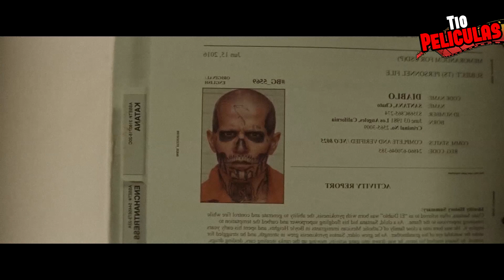ESCUADRON SUICIDA | RESUMEN EN 8 MINUTOS. Tío Películas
¡Bienvenido a El Tio Peliculas! 🤗 ¡Hoy Presenta!🎊🎉
ESCUADRON SUICIDA | RESUMEN EN 8 MINUTOS

►Deja Tu Grandioso Like 👍
►Comenta📝 Que Te A Parecido 🤔